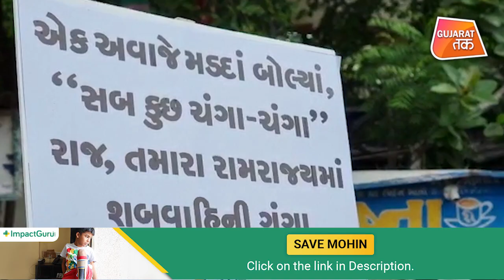Rupani સરકારના 5 વર્ષ પૂર્ણ સંવેદના દિવસની ઉજવણીના વિરોધમાં કોંગ્રેસે ઉજવ્યો સંવેદનહીન દિવસ | GT